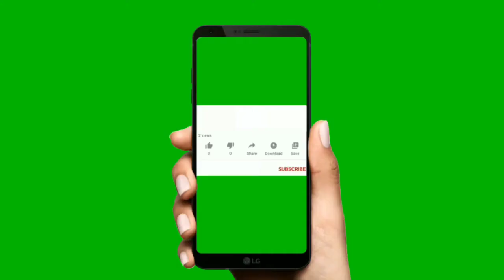ALLISWELL medu vadai recipe in tamil ||உளுந்த வடை|| •• hotel style•NO OIL•• || guruselvi krishna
உளுந்த வடை ( ulundha vadai ) by guruselvi krishna

Ingredients

Urad dhall 1 Cup
(Both Urad dhall and Raw Rice Soak for 2hrs).
Small Piece of Grated Ginger
Asafoetida powder a small pinch
Curry leaves small quantity
Salt needed quantity
Oil required quantity

தேவையான பொருட்கள்

முழுஉளுந்தம்
பருப்பு  1 Cup
பச்சரிசி 1/2 Cup
(Both Soak for 2hrs)
வெங்காயம் 3 சிறிது
பச்சை மிளகாய் 3
இஞ்சி சிறிய துண்டு துருவியது
பெருங்காய தூள் சிறிதளவு
கறிவேப்பிலை சிறிதளவு
உப்பு  தேவையான அளவு
எண்ணெய்  தேவையான அளவு

try it and give your feedback